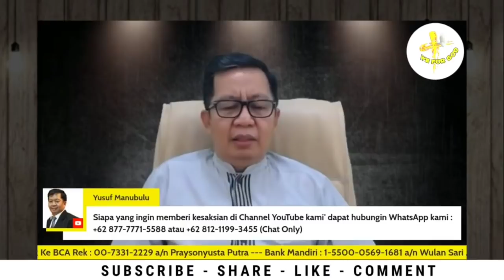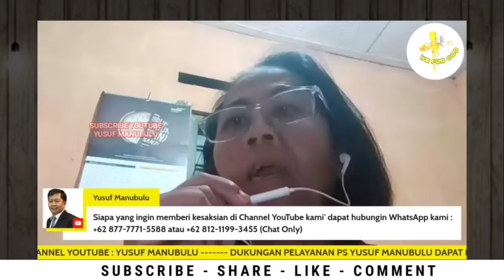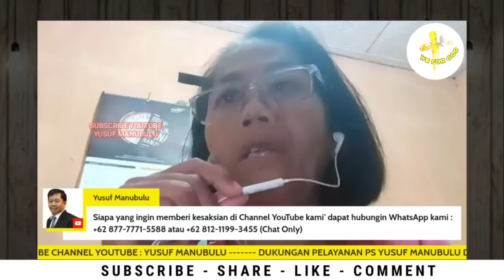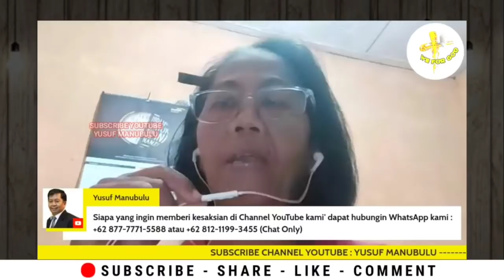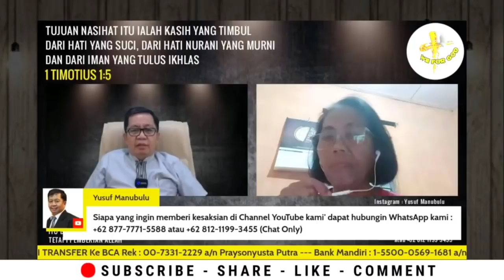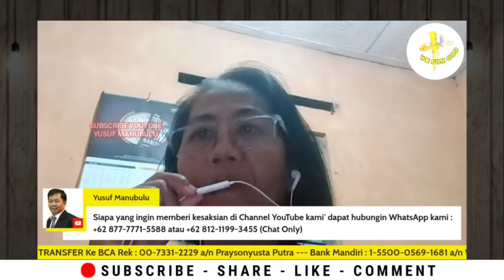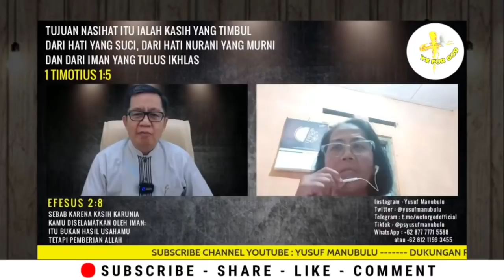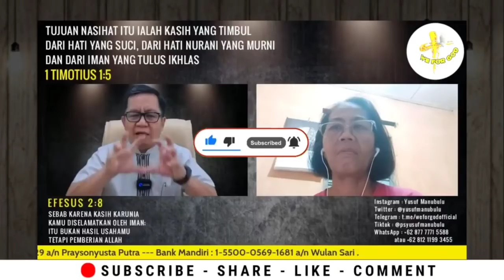SAYA DIPAK5A UNTUK PISAH DENGAN SUAMI KARENA MURTAD' PUJI TUHAN SUAMI IKUT MURTAD JUGA!